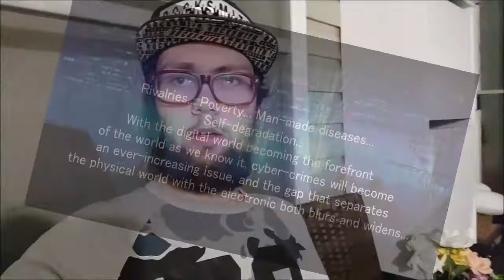I'm DONE Making Bad Videos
I don't think I've *earned* my 300 sub special. It ends here.

I don't know what this video means so if anyone has any guesses please let me know down below.